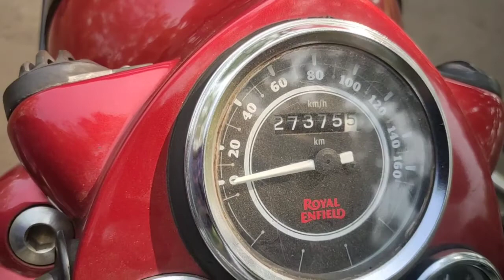3Year Ownership review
No road is too long when you have a Royal Enfield with you..😁😁

Upcoming videos are coming part by part on bullet..

Hellow guys...Welcome to my Youtube Channel my self Dillip Sahoo(Odisha,jajpur). agar ap hamare channel pe new ho to jaroor channel ko Subscribe kar lena. video achcha lage to 1like kar dena. dosto mein share kardena aur ap kis tarhikeka video dekhna chahte ho comment kar dena.

Ownership Review after 3years completed

Hellow frinds main dillip ap logon ka bahat bahat swagat karta hun mere channel best clip official pe. Iss video main maine bataya he ki kyun bullet kharidna sahi he. Sab kyun bullet ki barein main galat bolte he. Genuine review on bullet kyun kharide . Long term review.